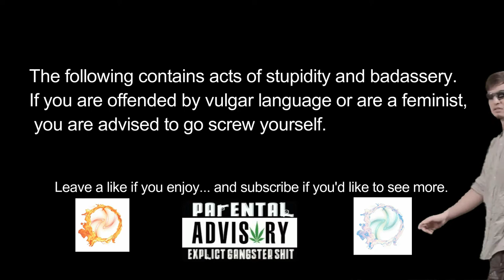WHEN ALL HACKS FAIL | MODDED BLACK OPS ZOMBIE TROLLING W/ DAMN TRASH MODZ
●▬▬▬▬▬▬▬ OPEN ME ▬▬▬▬▬▬▬●

●▬▬▬▬▬▬▬ SONGS USED ▬▬▬▬▬▬▬●
Virtual Paradise By Veela